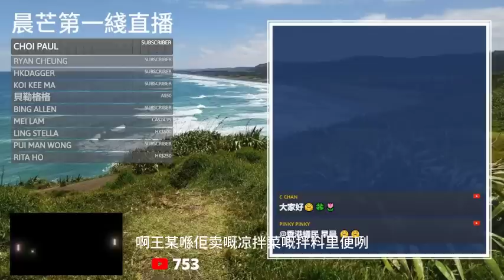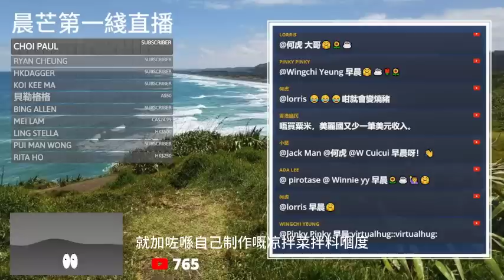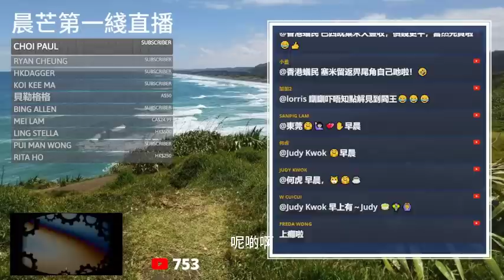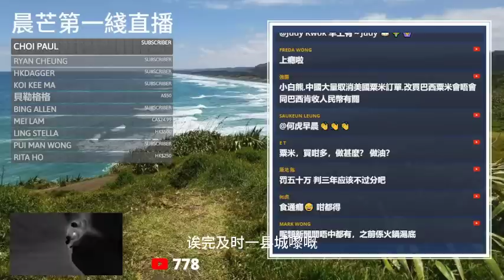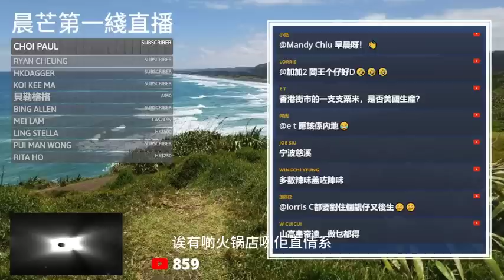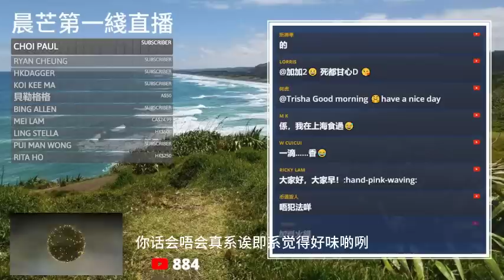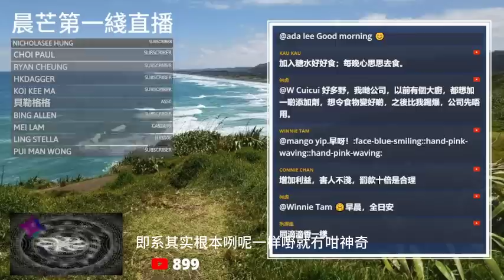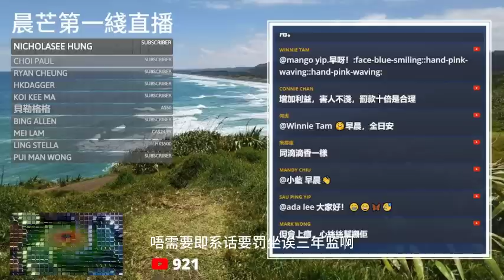20230516R 無良！涼菜竟然加料！令食客上癮！ | 正。健康